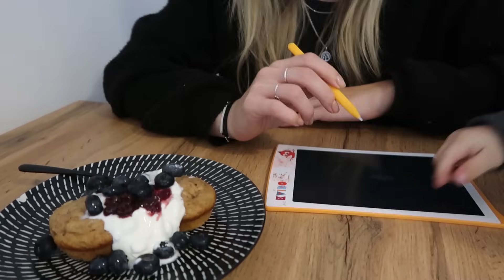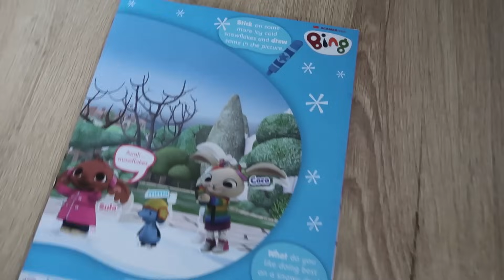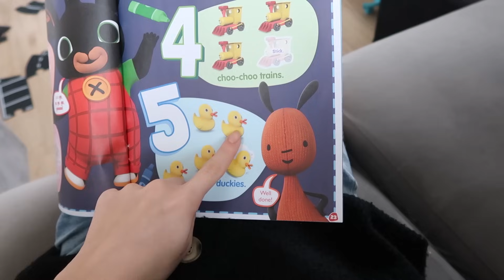VLOG | práce se stresem, nový Pranamat Belt & skincare předsevzetí | kamčalinda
CO TĚ VE VIDEU MOŽNÁ ZAUJALO

Do konce ledna platí na pranamat.cz akce - ke každé objednávce nový Prana Belt jako dárek zdarma - získat ho můžeš proklikem skrz tento odkaz:
..nebo zadáním kódu KAMCA

💚Blendea proti stresu:
Anti-Stress support